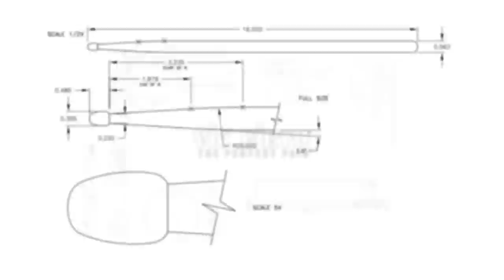Mark Feldman's LEVEL5 - "Jabber Jaw"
Here’s “Jabber Jaw,” from Vic Firth artist Mark Feldman’s band, LEVEL5.

LEVEL5 consists of: Oz Noy on guitar, Will Lee on bass, Adam Klipple on keys and Mark on drums.

STICKS:
vfFS5B - Freestyle 5B